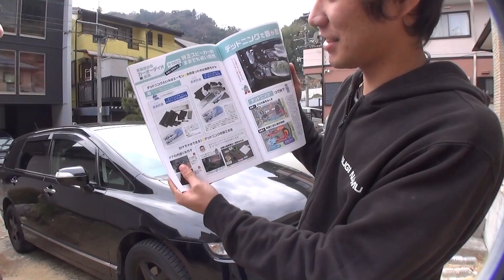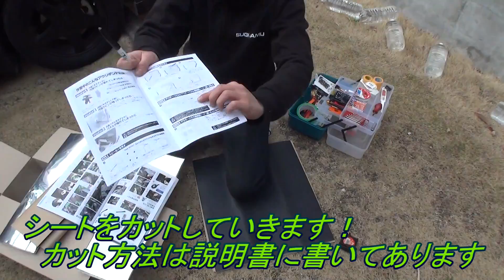odyssey デットニングで音が良くなる！ 前編 パワフルキット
素人なのでよくわかりませんｗ
説明書どうりつけました
はたしてこんな感じで音は良くなるのか

エーモン 2198 パワフルサウンドキット

DIY Style 5 DIYの便利帳保存版 流れるウインカー自作完全ガイド/スマホ (CARTOP MOOK)

odeyssey 過去の動画

シルビア過去の動画

32GBメモリー内蔵 メモリースティック/SD対応　HDR-CX430V/T

ビデオカメラ用 広角 0.6倍 ワイドコンバージョンレンズ 「My Lens（マイ・レンズ）シリーズ」【レンズ径 40.5mm、43mm、46mm 対応】Full HD VIDEO対応

Kenko 液晶保護フィルム 液晶プロテクター Canon EOS 70D用 KLP-CEOS70D